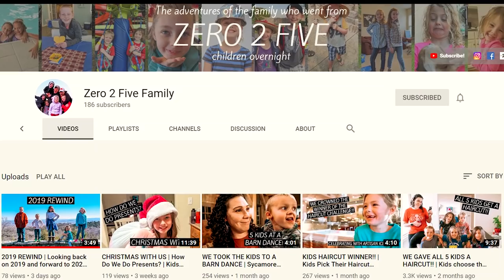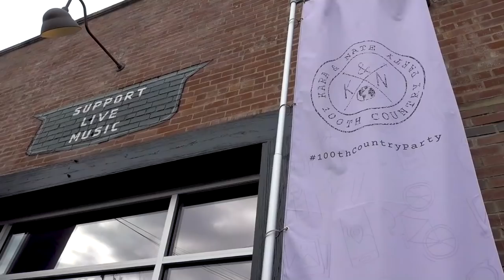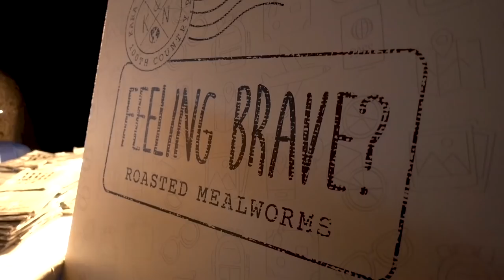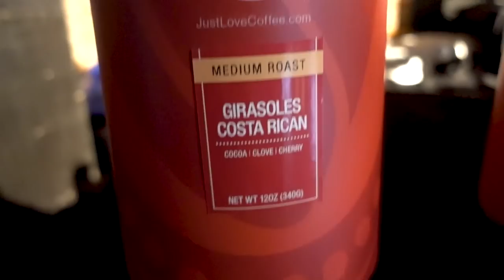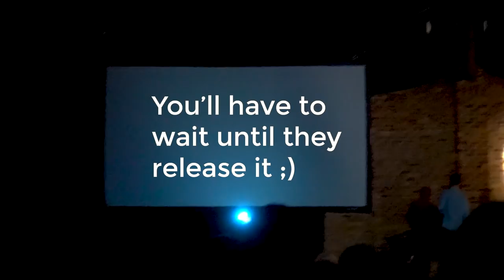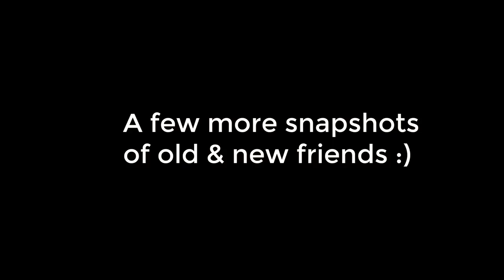KARA and NATE'S 100th COUNTRY PARTY! ✨Starstruck✨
Kara and Nate's 100 countries party was awesome!  They are as genuine in person as they are on camera :)

What a great way to celebrate Kara and Nate’s Country #100 🎉 🌎 ❤️

I always love their bloops from 100 countries so I added outtakes to our videos and it does make the video more entertaining :) haha! Thanks Kara for the inspiration ❤️

I know more than the 750 people that were able to get tickets wanted to join the party, so I hope this vlog can help you experience it with us :)

My highlights: Meeting them, making new friends, their  100th country documentary (last vlog), seeing their love for each other and being inspired to make goals together as a couple.

If you want to skip our blubbering thoughts, the party stuff starts at 7:23 :)

Don't miss Kara's dad, Kevin at the end :)

►Songs used (Sunlight + Sunny Side Up)

These deals are for first time users and may have country restrictions.

*1A Accommodations:

2. Booking.com: $25 off hotel after 1st use
3. Agoda - a GREAT hotel booking site, especially for Asia

*1B Other Travel

1. Chase Sapphire Preferred credit card: 60,000 airline miles after qualifying (use like a debit card, pay it off each month and enjoy flying for free!)
2. Full list of what we traveled the world with, we did a lot of research on durable, affordable products

*2A Grocery:

3. Checkout 51: $5 sign up bonus, pay out after $20

*2B Online

1.Ebates/Rakuten: Earn $10 sign up bonus and gives you cash back on every online purchase
2. Ibotta: I’ve used this for Amazon cash back and others
3. Sams Club: get $20 e-gift card with new membership

1. Revive Essential Oil $10 off (100% therapeutic oils, uses first press distillation, not a MLM, compare oils to YL & Doterra to find your favorites, Free US shipping)
2. Eden’s Garden Essential Oil 50 Notes (most AFFORDABLE 100% therapeutic oils I’ve found, also uses first press, Free US shipping)